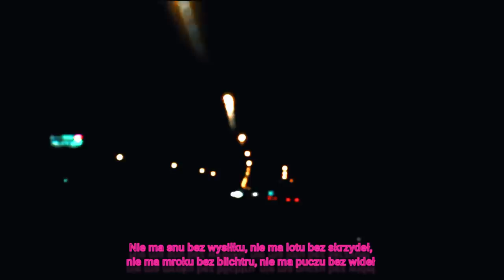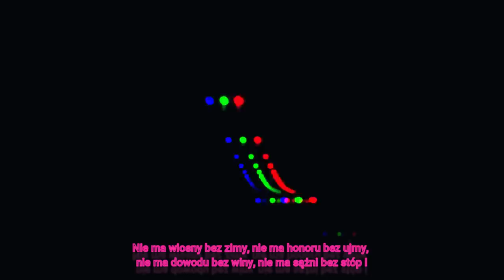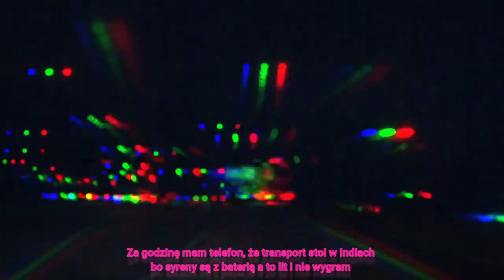04. Laikike1 x Soulpete - Złożone kształty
LAIKIKE 1 & SOULPETE

Tracklist:
01. "Ciepła sień"
02. "Bramaturgia" (ft. Te-Tris)
03. "Stealthify"
04. "Złożone kształty"
05. "Zdmuchnąć patynę"
+  wersje instrumentalne

Tytuł: Postacie Fikcyjne
Rap: Laikike1
Produkcja: Soulpete
Mix/Master: Michał Baj (Eprom Sound Studio)
Okładka/Grafika: MDOOOM

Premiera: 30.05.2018